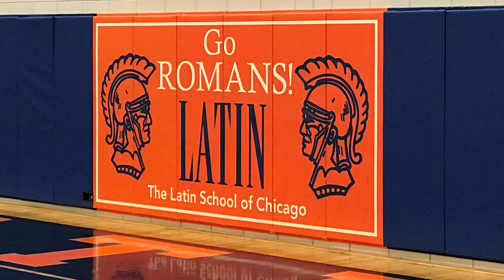2019 SICP volleyball vs Latin - Caproni highlights